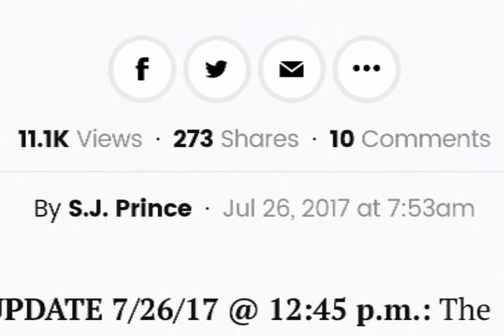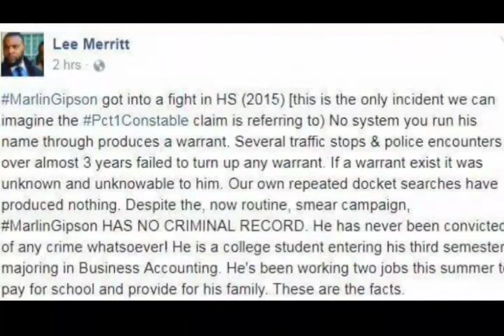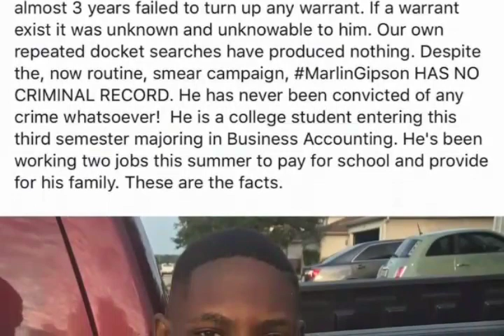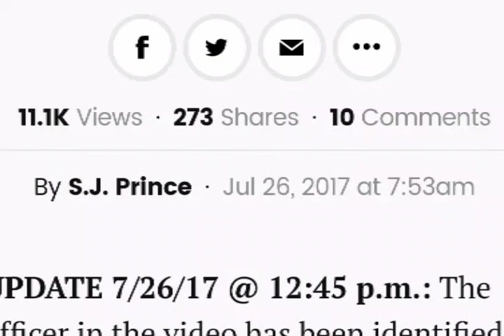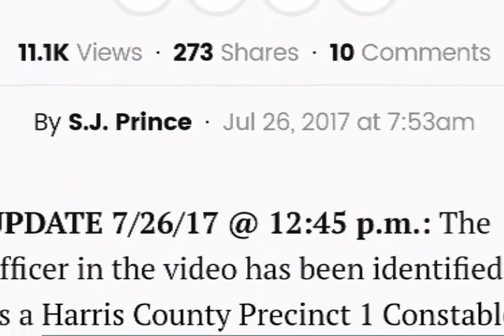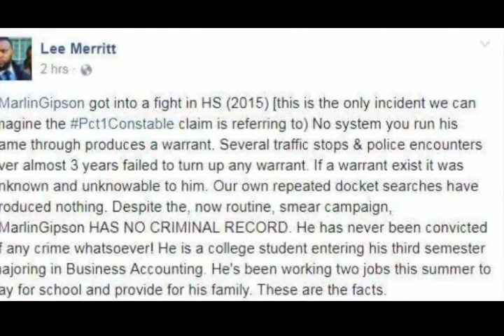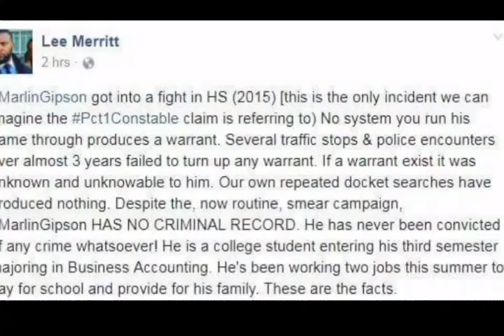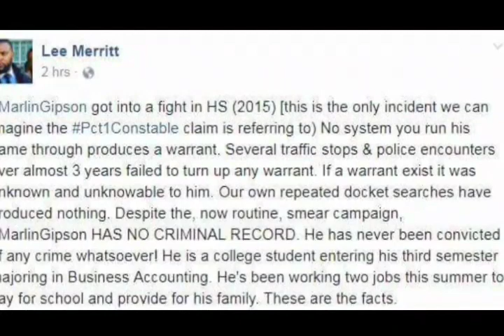Teen mauled by dog for cutting grass! Phil of "The Advise Show" gets spooked about warrant.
Phil of the advise show simply gave in to the statement from the "Constable" and blames the young man while supporting the "Officers" actions. He goes on to declare that we should not support the young man.